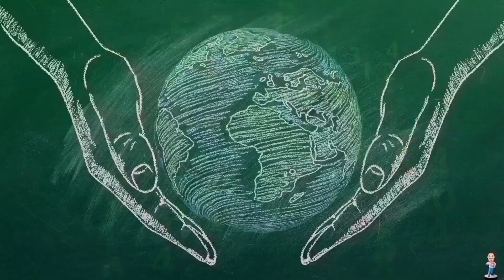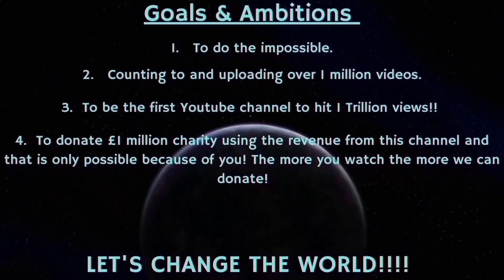Counting to ONE MILLION!!, This is Number 87,501